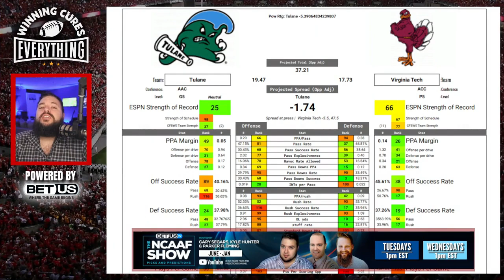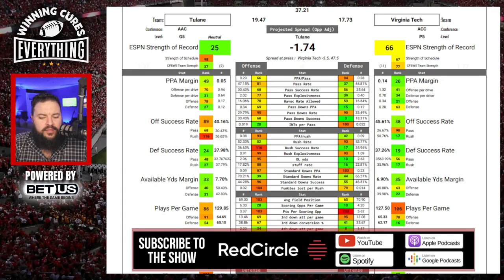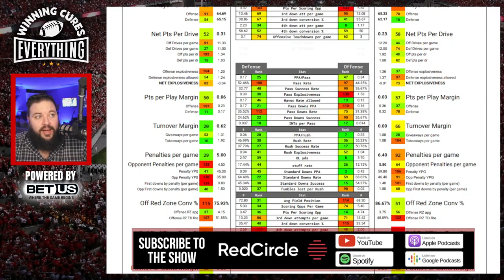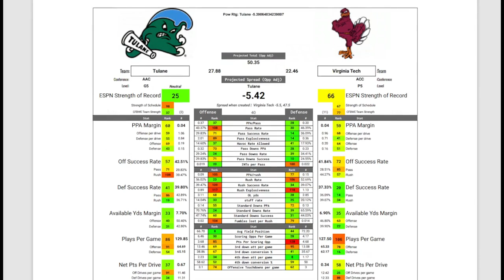Military Bowl: Virginia Tech vs Tulane Picks & Prediction Against the Spread 2023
Military Bowl: Virginia Tech vs Tulane Advanced Stats Picks Against the Spread 2023 Predictions

Gary gives a quick preview, analysis, score prediction based on advanced stats and data & his pick (lean) against the spread (ATS) for the 2023 College Football Military Bowl matchup featuring Tulane vs Virginia Tech!